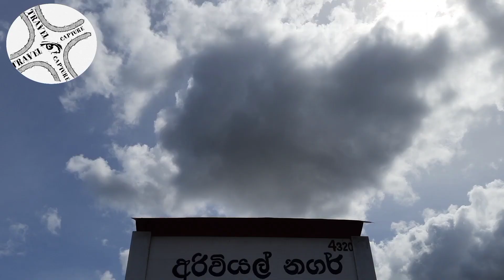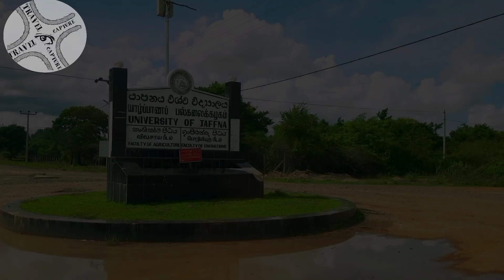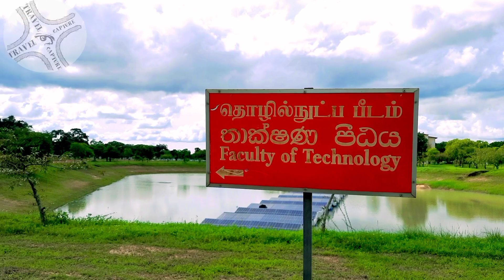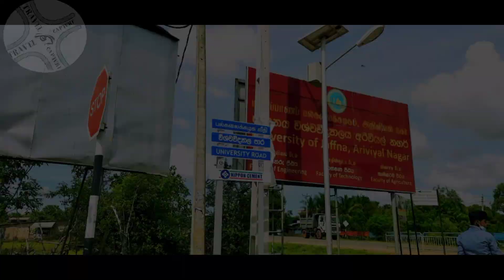UNIVERSITY OF JAFFNA | KILINOCHI யாழ்ப்பாண பல்கலைக்கழகம் கிளிநொச்சி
this is SasiSheKaran from jaffna